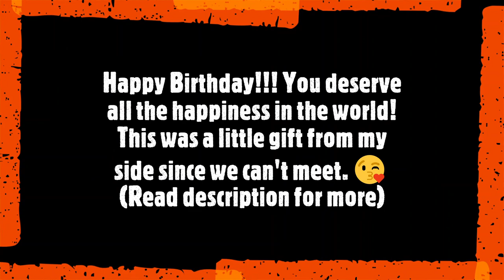HAPPY BIRTHDAY MADDIE!!!!! S X R (Crossover) - Humnava Mere & Baarish (Concept) (READ DESCRIPTION)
Continuation from the end of the video...
Don't be upset that I separated two of your most fav couples in recent times. But OMG isn't this a great couple. This video took me almost a month to make. Anyways just wanna say I love you from the bottom of my heart. You will always be my best friend.💕💕💕💕
Alright so this is my first concept vm and tbh I didn't even think of one when I was making this😂😂😂😂😂 but I came up with something during it...
I am just going to label them as S and R

Concept: S and R are childhood best friends. But S is unknown towards R's feelings for him. Now their parents plan to get them engaged. S leaves R on the day of the engagement. He then reveals to R that he doesn't want to get married to her. A heartbroken R tries convincing him but in vain. Eventually, she tells the families that it is she who didn't want to get married. Now S started missing R and R too is extremely sad. One day, S goes to R and proposes her... What follows is S trying to convince R for this marriage and how things progress.
😂😂😂😂😂😂 I know it is a stupid story.

Hira Mani crossover
Zahid Ahmed crossover
crossover
crossover vm
pakistani crossover
humnava mere baarish vm